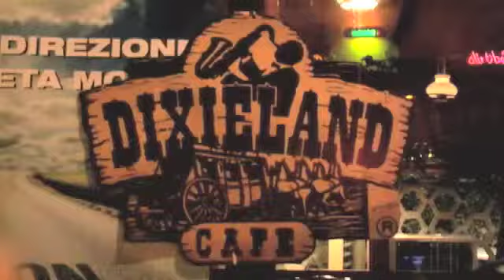Luca e Fabri Rock n Roll show 7-06-2012